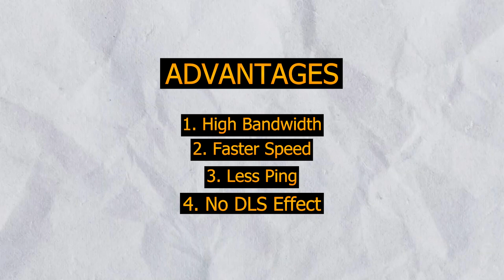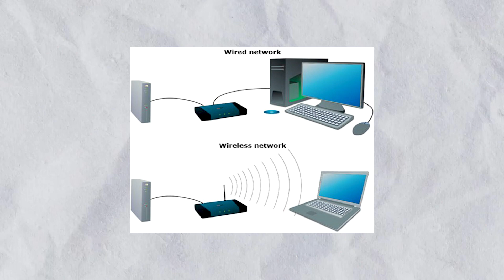Don't Buy Jio AirFiber Before Watching This Video! Jio AirFiber vs Jio Fiber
In this video, I shared Information about the fiber connection plans of Jio. I have explained to you what is fiber connection plan? what is the difference between the optical fiber plan and the Jio AirFiber plan? I hope you guys understood this very well:)

Time Stamps:-

00:00 Intro
00:15 Fiber Connection Details
02:20 Why You Should Not Buy Jio Air Fiber Plan
03:04 Why You Should Buy Jio Fiber Plan
04:27 How to Check Availability
05:02 Thanks for Watching :)